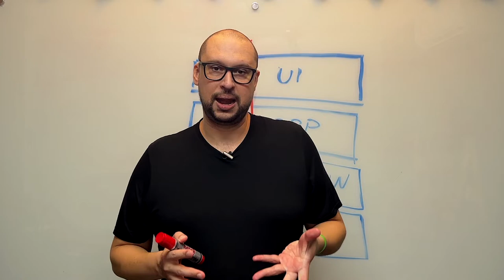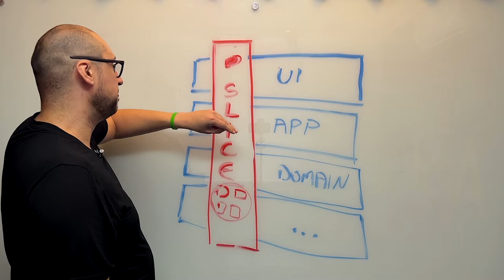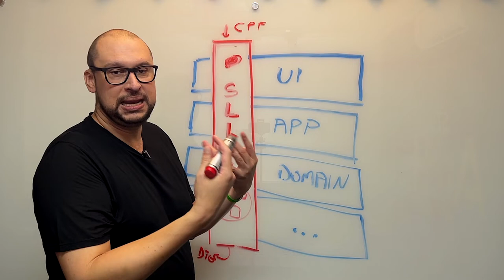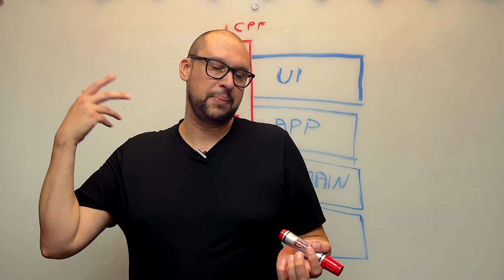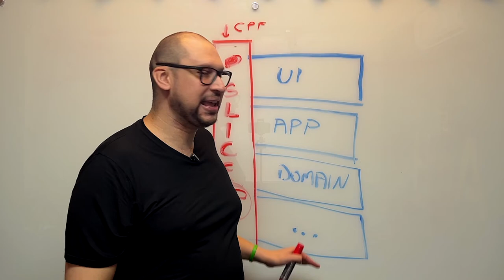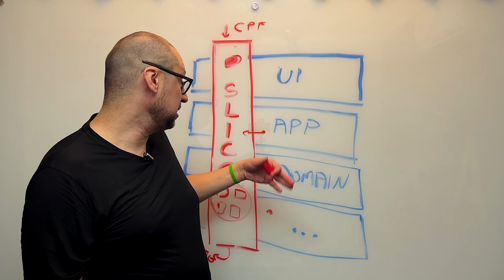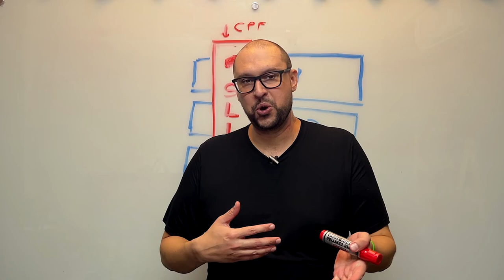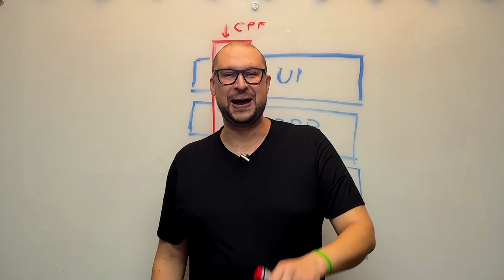Vertical Slice Architecture | Você Arquiteto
No conteúdo de hoje atendendo ao pedido do Élix Neto, vamos falar sobre Vertical Slice, um padrão arquitetural que ajuda muito em processos evolutivos de aplicações legadas para abordagens micro-componentizadas.

Este padrão arquitetural contribui para organização funcional e com o isolamento de dependências tecnologicas.